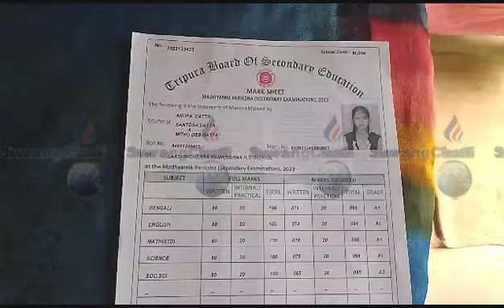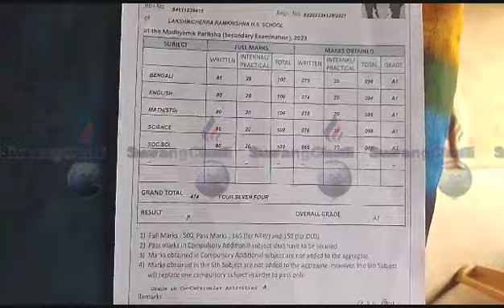Imang Doctor Wngnani Chukya Nukhung Bahaikhe Imangno Mukthang Khwlainai Wanajak Rwngswrwngnai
Dream to be a doctor poor family worried for their daughter need government help